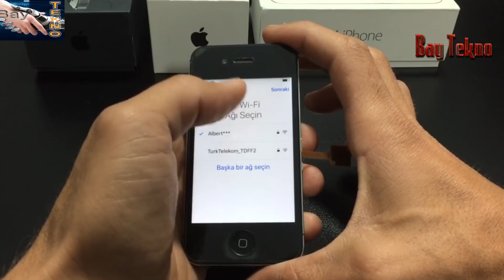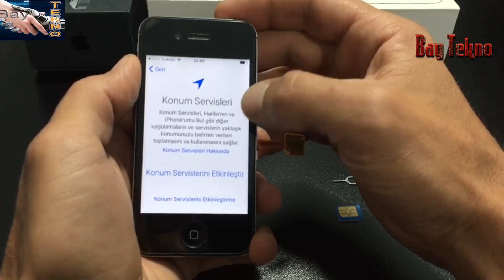Yeni iPhone Kilit Açma Yöntemi Özel Test 1 Bay Tekno YouTube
Konu Hakkın da çalışmalarım devam ediyor şuan test ve denemeler yapıyorum Başarılı olursa özel siparişler almaya başliyacam .

Müzik By NCS
Credits:
Song : Starlight